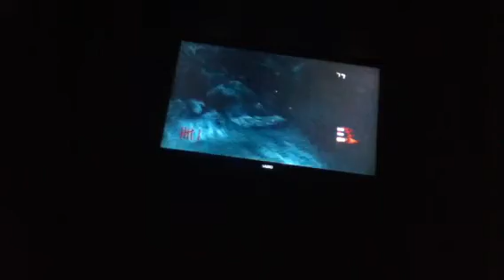My achievement call of the dead map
Getting the achievement